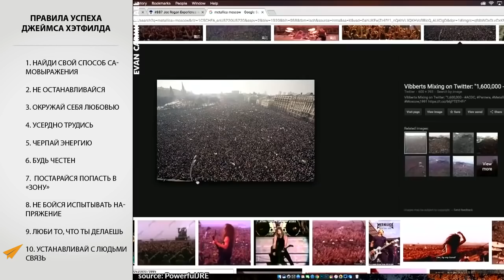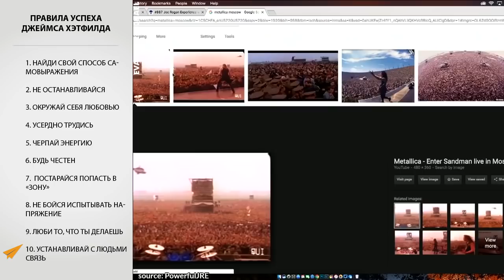Правила Успеха Джеймса Хэтфилда (группа Metallica)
Он один из основателей, вокалист и ритм-гитарист группы Metallica. Вместе со своей группой он получил 9 наград Грэмми, 5 наград Billboard Music Awards и 2 награды American Music Awards. Группа Metallica выпустила 10 студийных альбомов, продав по всему миру в общей сложности более 125 миллионов копий. Его зовут Джеймс Хэтфилд, и вот его 10 правил успеха.

01:05 Найди свой способ самовыражения
01:48 Не останавливайся
02:37 Окружай себя любовью
03:27 Усердно трудись
04:04 Черпай энергию
05:06 Будь честен
06:15 Постарайся попасть в "зону"
07:25 Не бойся испытывать напряжение
08:05 Люби то, что ты делаешь
08:44 Устанавливай с людьми связь
15:01 Бонус